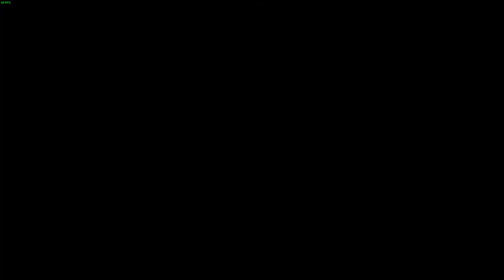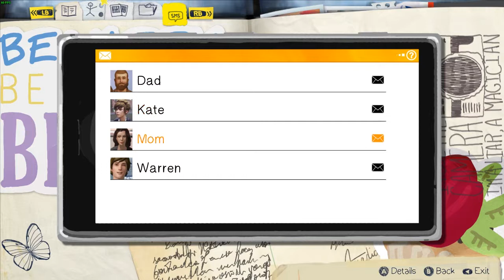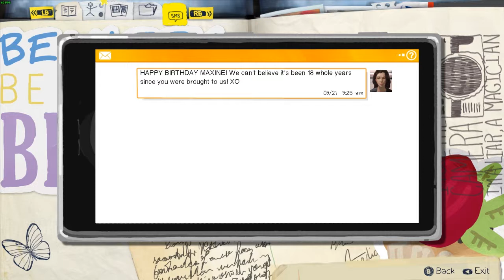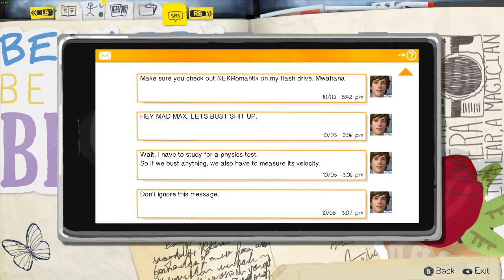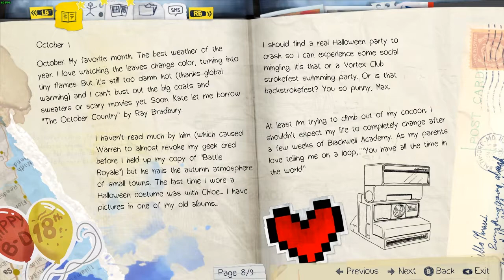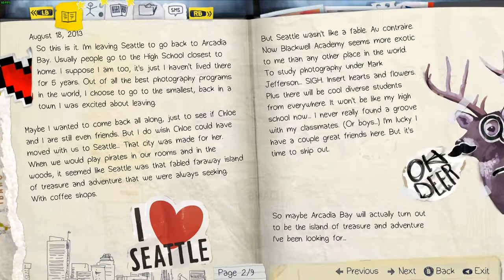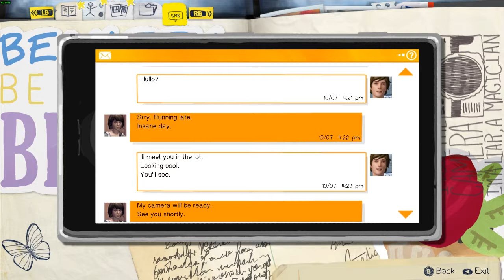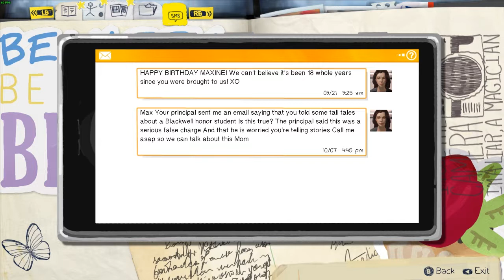Time Powers!!! || Life is Strange: Let's Play #1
Welcome to Life is Strange! A game all about making choices and having good or bad consequences! We play as a girl named Max, a young photographer, who discovered they have time powers by witnessing a murder in the bathroom! She uses her powers to save the mysterious yet lovely blue haired chick who's name is still unknown. What choices will we make to change the outcome of this story and how will it progress?!